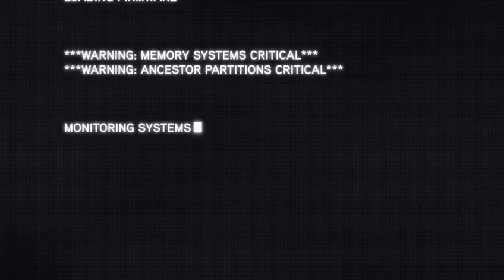Ezio's A Tired Man! (AC: Revelations)